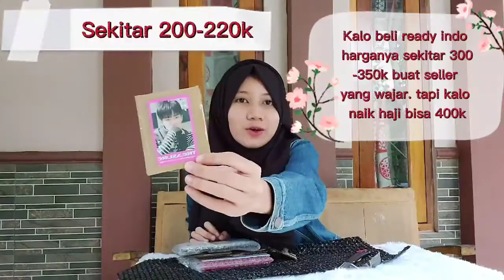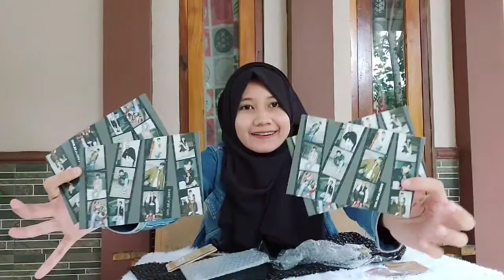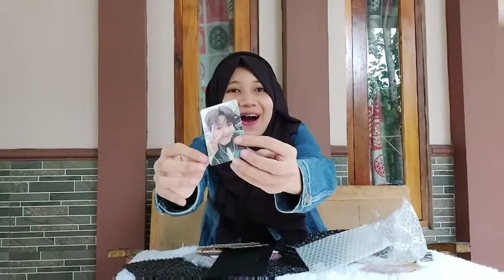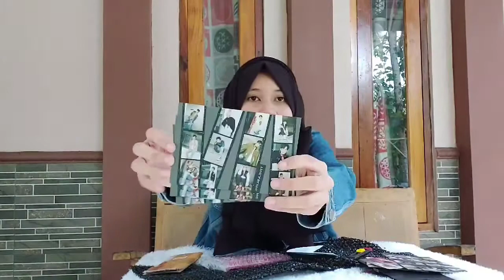UNBOXING BELANJAAN PHOTOCARD TREASURE DARI THAILAND😲 | BELI PHOTOCARD DARI LUAR NEGERI?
Guys aku buat video ini waktu GO aku udah penuh dan sekarang udah penuh lagi ya maaf banget tapi kalian bisa Personal Order di aku kalo mau beli photocard dari luar negri dm aja instagram aku yaa.. nanti add line 🙂 thank you

unboxing treasure, unboxing photocard rare, unboxing photocard rare treasure, kpop, photocard mahal, unboxing photocard bts,
unboxing photocard nct,
unboxing photocard indonesia,
unboxing photocard bts indonesia,
unboxing photocard nct indonesia,
unboxing photocard exo,
unboxing photocard treasure,
unboxing photocard kpop,
unboxing photocard akmal,
unboxing photocard asmr,
unboxing photocard blackpink,
unboxing photocard bts shopee,
unboxing photocard binder,
bts photocard unboxing haul,
bts fake photocard unboxing,
bts photocard unboxing amazon,
nct dream photocard unboxing,
unboxing photocard enhypen,
bts photocard unboxing ebay,
got7 photocard unboxing,
unboxing photocard haul,
kpop photocard unboxing haul,
unboxing photocard izone,
unboxing photocard itzy,
unboxing photocard jaemin,
unboxing photocard kpop indonesia,
bts lomo photocard unboxing,
blackpink lightstick unboxing photocard,
unboxing mini photocard bts,
monsta x photocard unboxing,
unboxing photocard nct unofficial,
unboxing photocard nct resonance,
unboxing photocard official,
bts official photocard unboxing,
unboxing photocard ph,
red velvet photocard unboxing,
unboxing photocard seventeen,
unboxing photocard skz,
unboxing photocard twice,
unboxing photocard the boyz,
txt photocard unboxing,
photocard trade unboxing,
unboxing photocard unofficial,
bts unofficial photocard unboxing,
mots 7 unboxing photocards,
bts mots 7 unboxing photocards